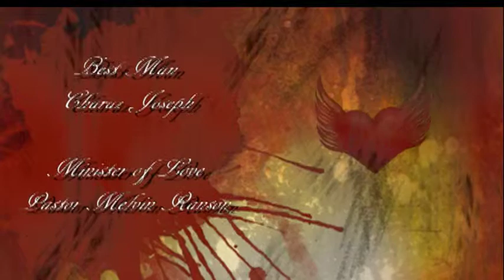"PS Entertaiment" Professional Wedding Photograhy & Videography.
Wedding Hymn
By Sidney Lanier

Thou God, whose high, eternal Love
Is the only blue sky of our life,
Clear all the Heaven that bends above
The life-road of this man and wife.
May these two lives be but one note
In the world's strange-sounding harmony,
Whose sacred music e'er shall float
Through every discord up to Thee.
As when from separate stars two beams
Unite to form one tender ray:
As when two sweet but shadowy dreams
Explain each other in the day:
So may these two dear hearts one light
Emit, and each interpret each.
Let an angel come and dwell tonight
In this dear double-heart, and teach.

PROFESSIONAL PHOTOGRAPHY AND VIDEOGRAPHY (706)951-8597. RESULTS ARE GUARANTEED TO MAKE YOU SMILE!!!
"PS Entertainment" can make all your memories into a movie worth watching over and over again. "PS Entertainment" is your media specialist. We specialize in photography, videography, and small media productions. We have "recording specialist" to capture your special event and an expert "editing specialist" to make sure every moment is unforgettable. "PS Entertainment", where results are guaranteed to make you smile!!!

"PS ENTERTAINMENT" specializes in capturing your memories and making them last forever.  We offer video recordings or take pictures of any event.  No event is too large or too small.  We have customized packages to fit everyone's budget. We even do videos for local upcoming artist. "PS ENTERTAINMENT" does it all.